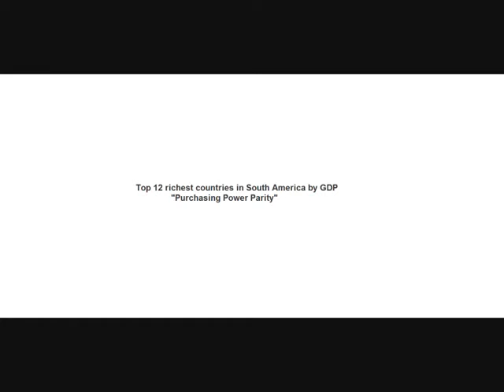This Is Top 10 Riches Country Found In america So Beautiful